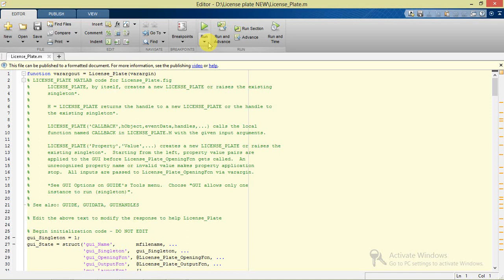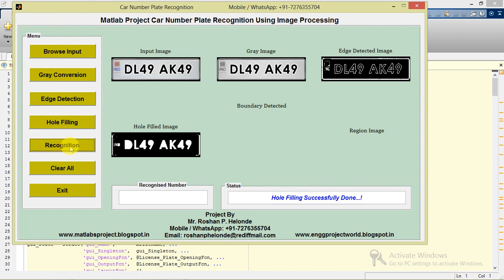License Number Plate Recognition Using Matlab